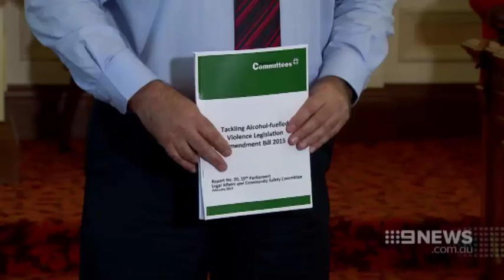Qld Parliament split on alcohol fueled violence, Lawrence Springborg won't support Palaszczuk Govt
February 08, 2016: One month after the one-punch death of Brisbane teenager Cole Miller, politicians can't agree on how to stop it happening again.